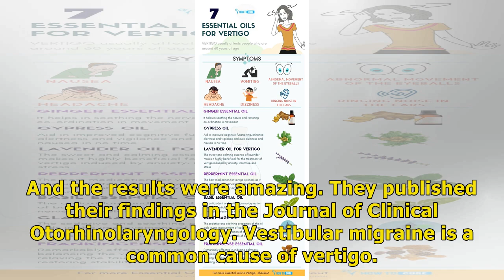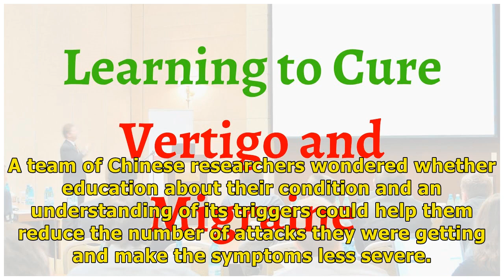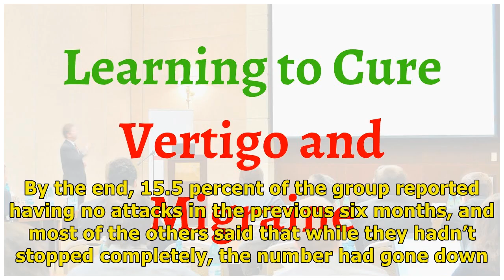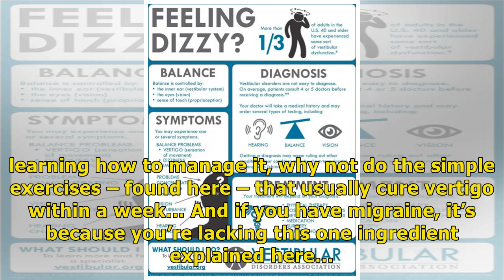Learning to Cure Vertigo and Migraine/Remedies New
Other products here:
Gout#GoutDiet#GoutFoods